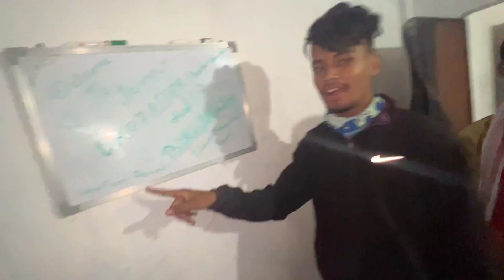Surprise palu 😍 Assam Ride ত Bihu